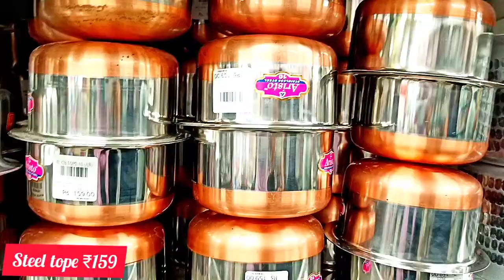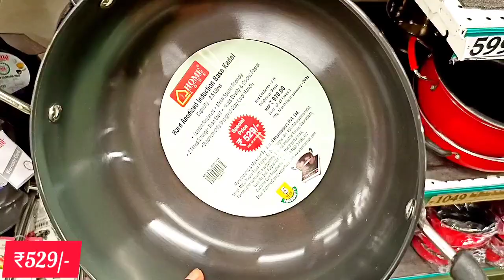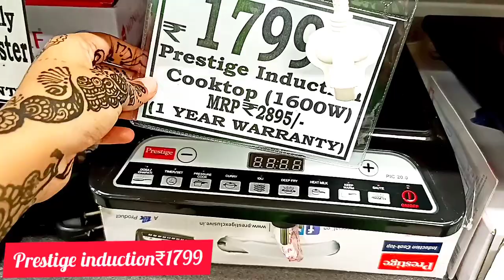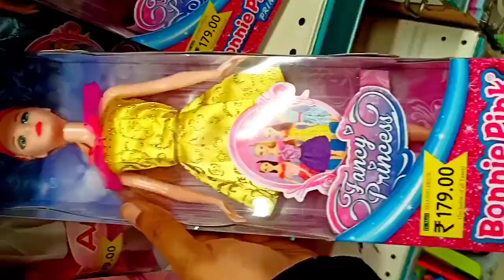D'mart stainless steel collection| D'mart Independence sale 🇮🇳 | 16 August 🤩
D'MART FREEDOM SALE 🇮🇳 | dmart 15 August special| dmart kitchen products 🤩
D'mart latest non stick cookware collection/pressure cooker collection| dmart latest kitchen product
🤩D'mart latest stainless steel collection|| dmart kitchen organizers,New unique kitchen products,

Music
Musician: